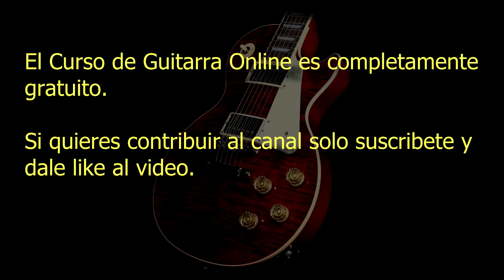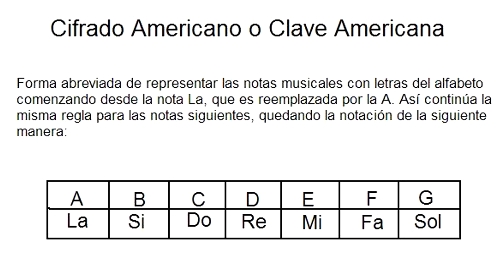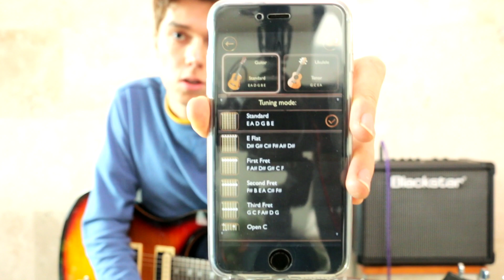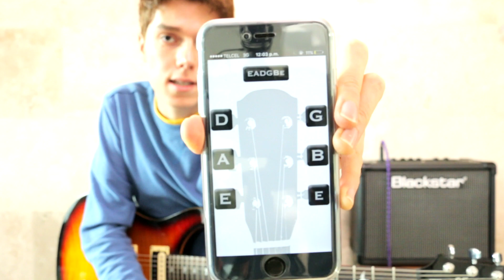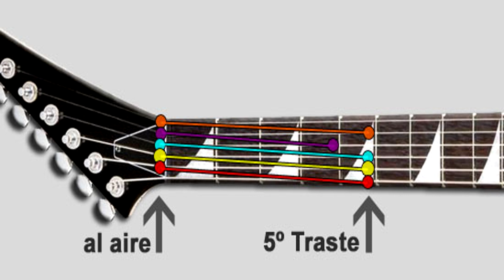Cómo Afinar la Guitarra Eléctrica o Acústica | Curso de Guitarra Para Principiantes | Clase 3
Cómo Afinar la Guitarra Eléctrica o Acústica Con o Sin Afinador.

¡Gracias por apoyarme con tu donación!

Compra Software De Producción Musical *RETAIL* BARATO Aquí:
-WINDOWS-